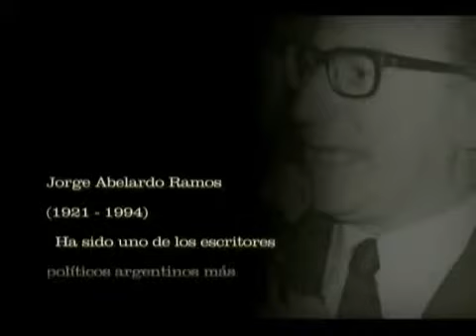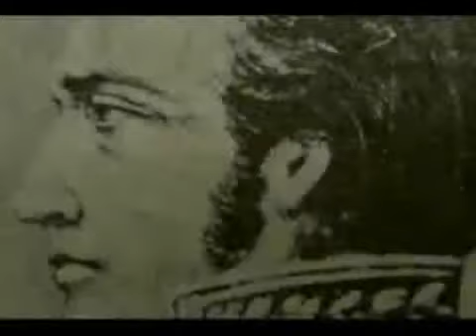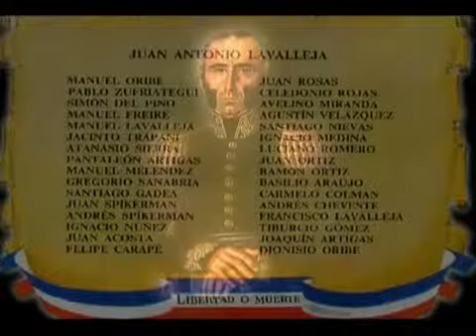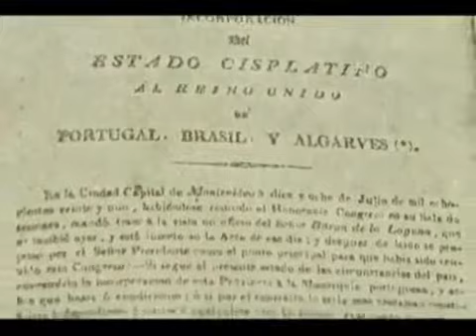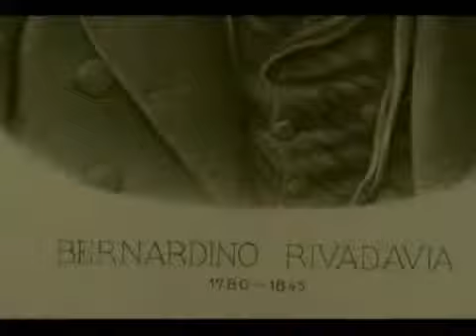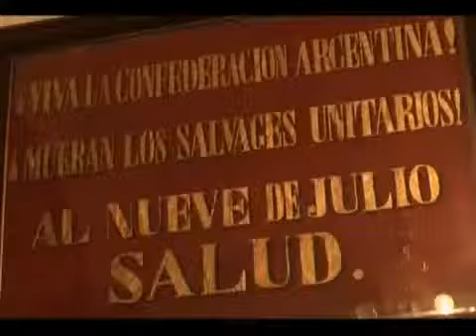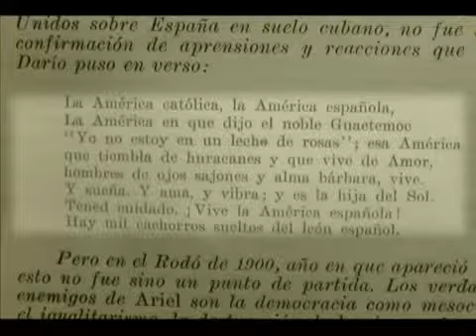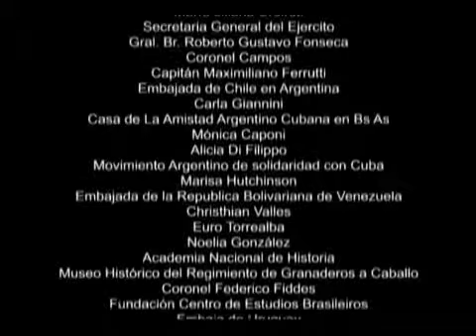Historia de la Nación Latinoamericana Parte 3 de 4) Abelardo Ramos